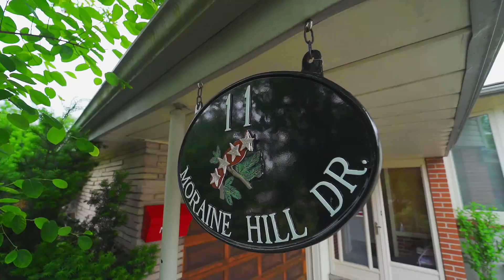11 Moraine Hill Drive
Please search and contact the agent for showing if you are interested in this listing

Optimage Media Inc
Real Estate Photography